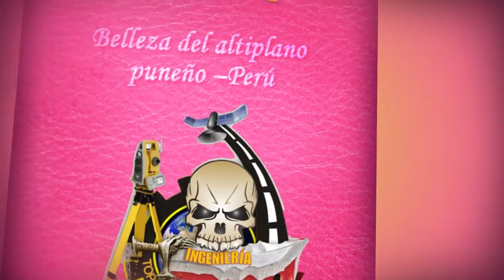Mis Universitaria Ingeniería Topográfica y Agrimensura Puno Perú HD